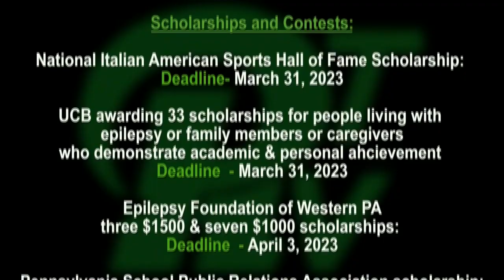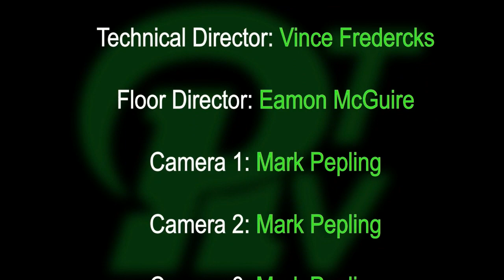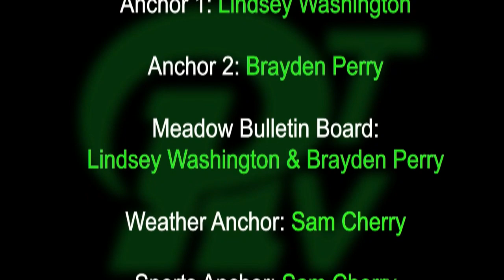PRTVNews 3 28 23